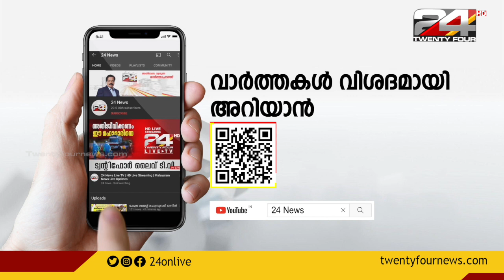സിദ്ദു മൂസെ വാലയുടെ കൊലപാതകം; മുഖ്യ പ്രതിയെ ഉത്തരാഖണ്ഡിൽ നിന്നും അറസ്റ്റ് ചെയ്തു